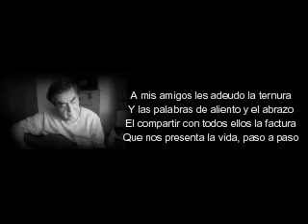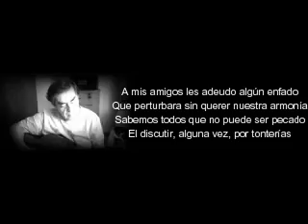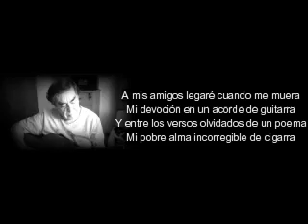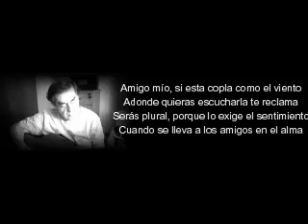Felipe a mis amigos Cover karaoke